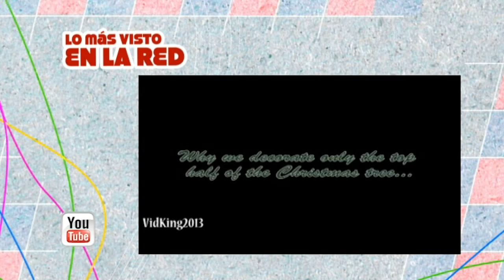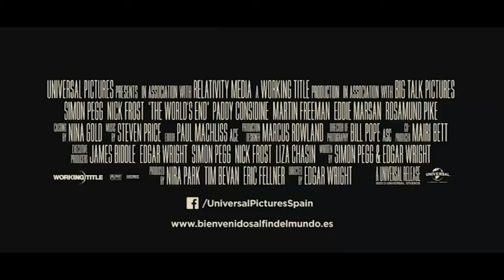El Zacatín 2ª Parte Jueves 28 de noviembre de 2013